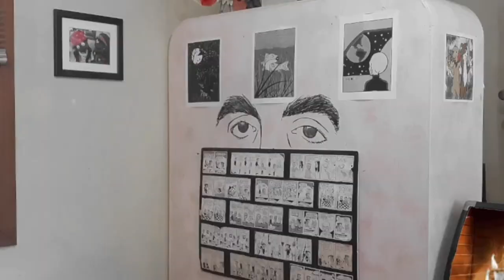RUN TO THE HILLS. RUN FOR YOUR LIVES!